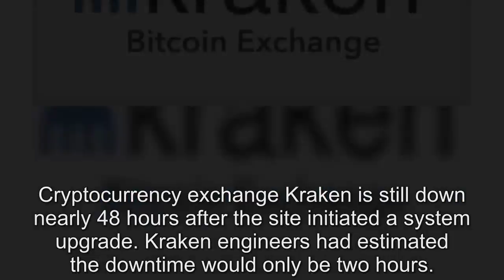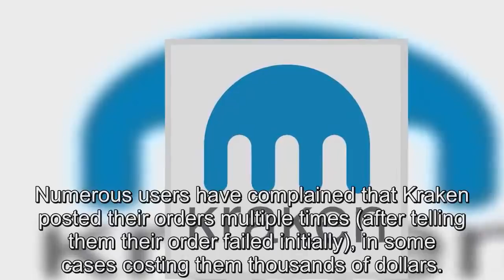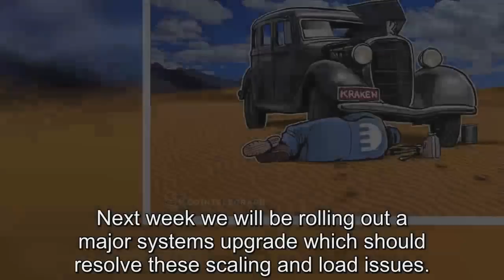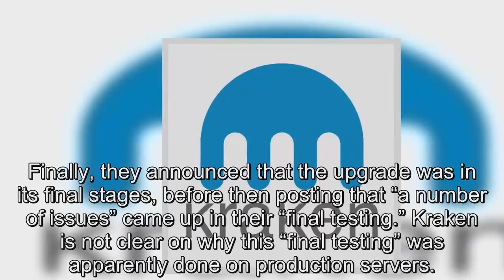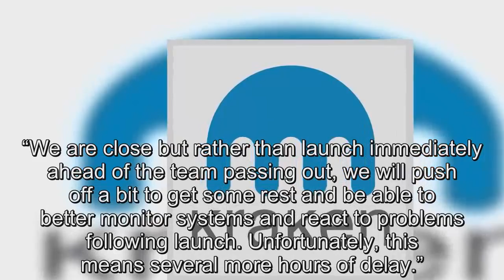Kraken Down Nearly 48 Hours, Gives Engineers Time to ‘Rest” Before Resuming Service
Cryptocurrency exchange Kraken is still down nearly 48 hours after the site initiated a system upgrade. Kraken engineers had estimated the downtime would only be two hours..  Much like Gilligan’s three-hour cruise that went horribly wrong, Kraken users all over the Internet are raging over the downtime and asking difficult questions.. BESET BY PROBLEMS. Nearly all digital currency exchanges have faced significant growing pains in the last year, as the interest in cryptocurrencies has grown exponentially..  Coinbase and Bitstamp have been overwhelmed with user traffic, leading to delays. . Bitfinex has been hit by DDOS attacks and recently had to stop registration for new users because of overwhelming demand. . Binance and Bittrex have also halted new user signups.. Still, Kraken has arguably suffered the most problems of all major exchanges. . Users, including myself, have experienced multiple connection errors and extraordinary difficulties placing and cancelling orders..  It’s sometimes necessary to refresh Kraken’s page 10-15 times before being able to execute an action. . Numerous users have complained that Kraken posted their orders multiple times (after telling them their order failed initially), in some cases costing them thousands of dollars.. UPGRADE TO FIX IT ALL?. While many have encouraged users of Kraken to go elsewhere, it’s not always that easy. US users are particularly limited in the exchanges they can use, particularly with Bitfinex ditching them earlier last year. . For certain altcoins, US traders may only be able to use Kraken to trade them against fiat. Likewise, Kraken is one of the only markets where US residents can long or short Bitcoin.. Such users were delighted when, on December 15, Kraken announced a major upgrade to fix the site’s usability problems:. “Kraken.com performance is extremely degraded and unreliable.  Clients can expect severe latency and difficulty interacting with all web and API services.  Requests will frequently timeout and fail.  At the moment, the only solution is to wait and try again later.. Next week we will be rolling out a major systems upgrade which should resolve these scaling and load issues.  . The upgrade is long overdue and has been substantially delayed by the diversion of resources toward the protracted fire fighting effort required to deal with the last several months of unrelenting growth.”. TWO HOURS, POSSIBLY LONGER. The upgrade scheduled for the third week of December was rescheduled twice, before finallying commencing January 10 at 9 PM PST. The status page Kraken set up for the upgrade stated:. “We are performing a system upgrade on Thursday, January 11 at approximately 5:00 UTC (Wednesday January 10 at 9 pm PT). Kraken services will be offline for about 2 hours during the upgrade, possibly longer.”. Over the next two days, Kraken has continued to update the status page, complaining of late starts and the upgrade progressing more slowly than expected. . Finally, they announced